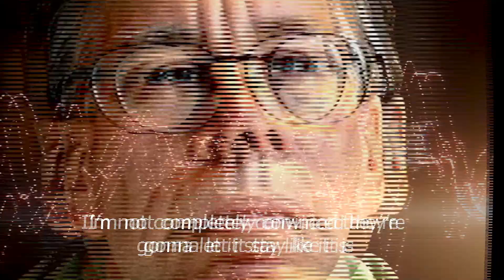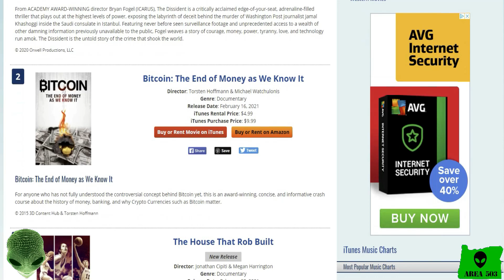Countdown To Disclosure Documentary Movie Review.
Hello Everybody! Manny here at Area 503!
In this episode we will be talking about "Countdown To Disclosure" and I will review the film.

I sincerely thank you for your support!
This channel would not be possible without it.